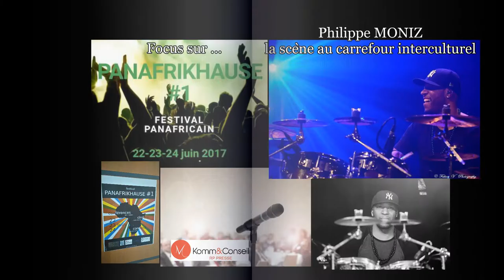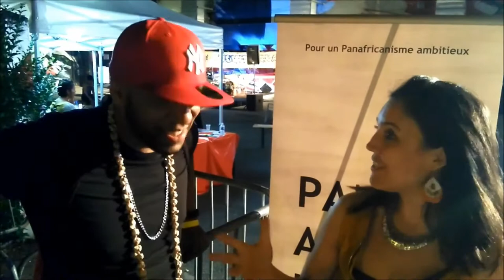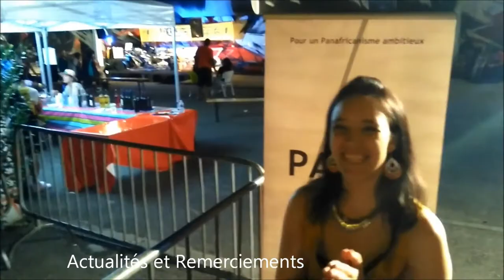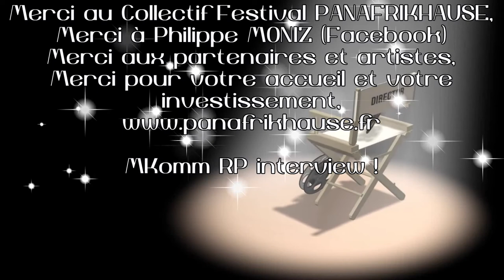CULTURE / Focus sur Philippe MONIZ / Festival Panafrikhause 2017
Le festival Panafrikhause a su nous toucher en plein cœur à Mulhouse ce week end du 23 au 25 juin. Le collectif du même nom, rassemblant aussi bien des entrepreneurs que des artistes, ont donc fait honneur aux communautés africaines en proposant un programme musical, artisanal, idéologique avec des conférences et espaces de réflexion, gustatif...

LIVE MUSIC avec : William SARR (percussionniste), DOUM TAKA, TARSIS & T HOOD, DJANTA, BETO, NAYA et G KARTEL.

On a voyagé de l'Océan Indien avec Doum Taka vers l'Afrique, en passant par le Cap Vert ou encore l'Europe, en passant par des styles tous aussi nuancés et complémentaires : rap, raggae, hip hop, traditionnel, Soul... un bonheur pour nos oreilles, nos coeurs, nos têtes. L'interculturalité s'est exprimée à pleine dose et a créé une ambiance singulière et collective puissante.

Nous avons d'ailleurs saisi l'occasion d'interviewer Philippe MONIZ, batteur s'étant illustré ce soir LIVE avec Tarsis et de façon spontanée avec Djanta.

Nous sommes revenus sur son parcours, ses influences, son métier passion, ses conseils pour évoluer, avancer, sa manière de travailler, ses racines africaines et leur impact, ses collaborations, son actualité !

En BONUS LIVE de cette interview : TARSIS & T HOOD avec des compositions uniques et des reprises !

Bon visionnage !  Nous on a savouré et on remercie vivement Philippe, mais aussi toute l'équipe du Collectif Panafrikhause ! A très vite !

Les partenaires / organisateurs :

ART N' CULTURE, la boutique panafricaine par excellence où se côtoient l'artisanat sous toutes ses formes avec goût et délicatesse,
Daniel LUMIER, designer customiser au carrefour Africain et Européen par le mélange des tissus, des matières, des motifs avec une originalité de support : le pneu,
UNITED SOULS, marque engagée défendant les droits civiques, véhiculés grâce au textile à travers toute une gamme de produits au graphisme soigné, précis, bio (t shirts, sacs),
EPIDERME, écosystème structuré autour de l'édition de livres, d’œuvres d'art et d'articles concourant à donner la parole